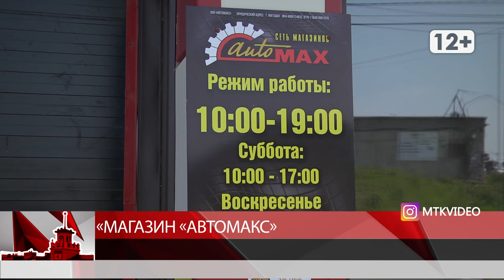Магазин Автомакс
Магадан 2020